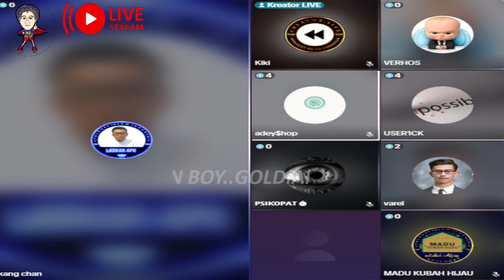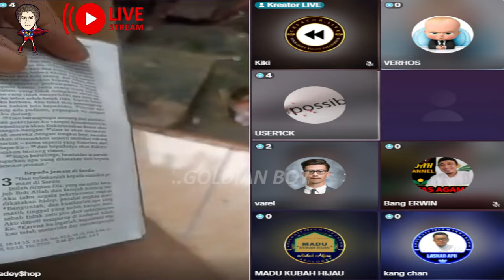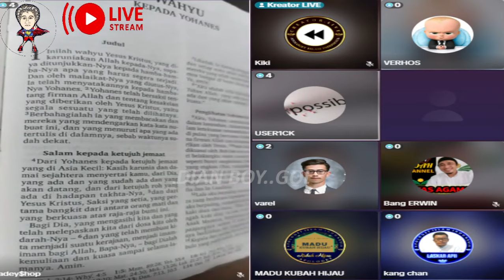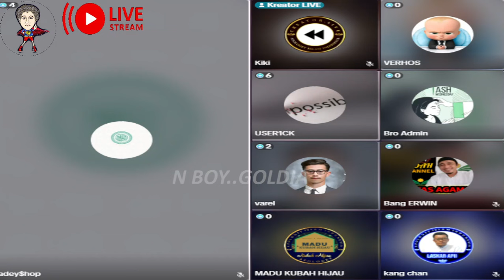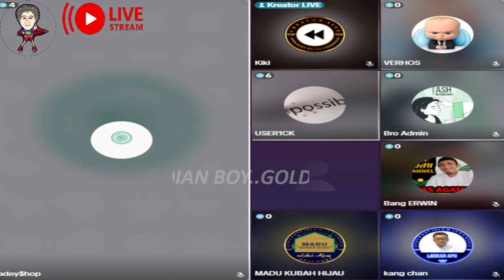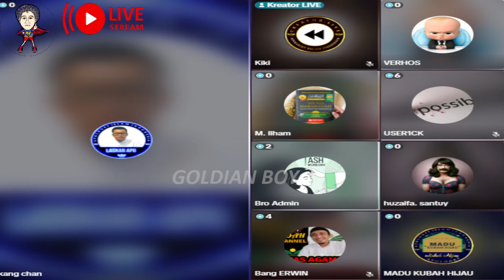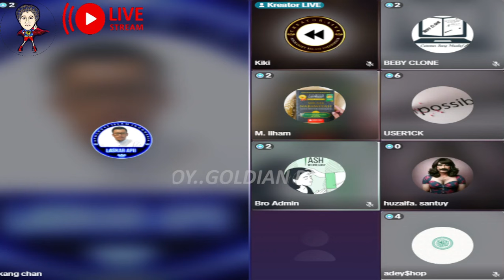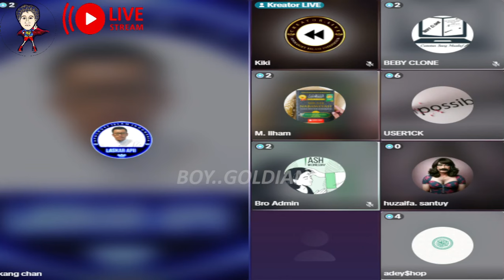UMAT KRISTEN BERDEMO INGIN KATA KAFIR DALAM AL QURAN DIHAPUS..